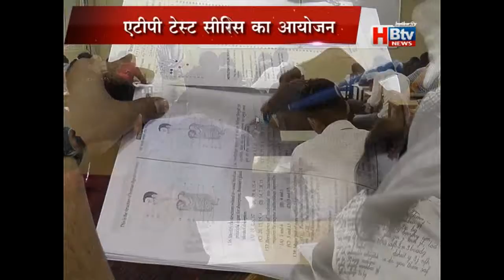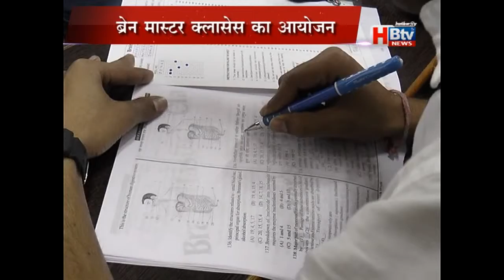Brainmaster News 15 02 15